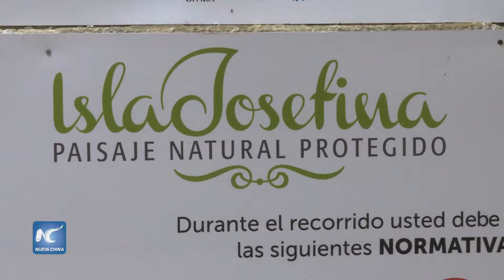Proyectos cubanos se unen para reforestar mayor pulmón verde de la capital de la isla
Una treintena de proyectos, iniciativas e instituciones cubanas buscan hoy reforestar el Gran Parque Metropolitano de La Habana (GPMH), el mayor pulmón verde la capital de la isla.